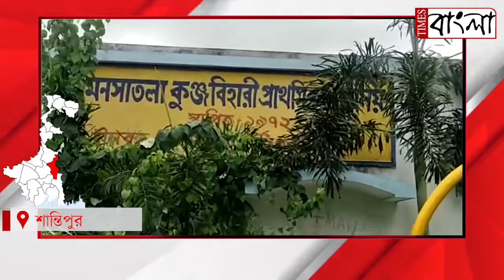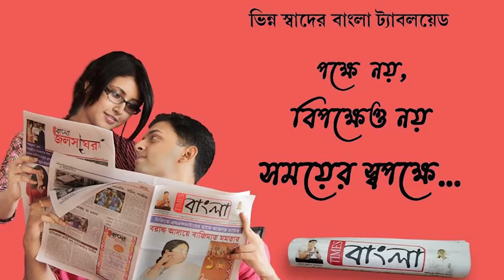বেতন নিয়মিত তুললেও দীর্ঘদিন ধরে অনুপস্থিত এক শিক্ষক, নিরুপায় হয়ে দুটি শ্রেণী একসঙ্গে পঠনপাঠন